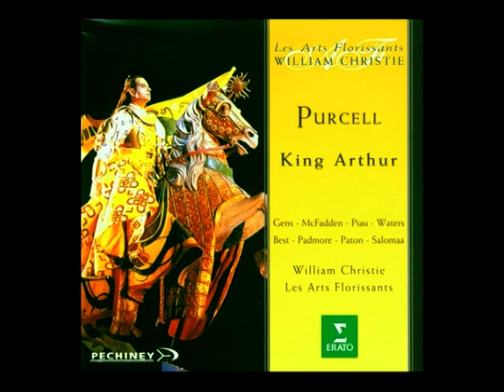William Christie and Les Arts Florissants - "King Arthur" (Purcell)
Henry Purcell:  King Arthur (Erato);
William Christie and Les Arts Florissants;
Exclusive interview and rehearsal footage from the Warner Classics and Jazz archive;
Soloists: Véronique Gens, Claron McFadden, Susannah Waters, Mark Padmore, Iain Paton, Jonathan Best